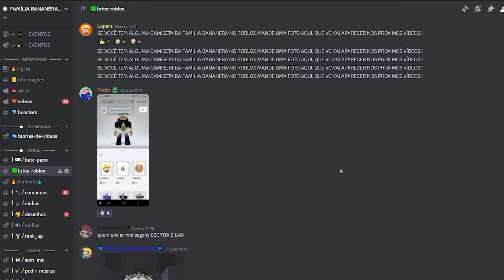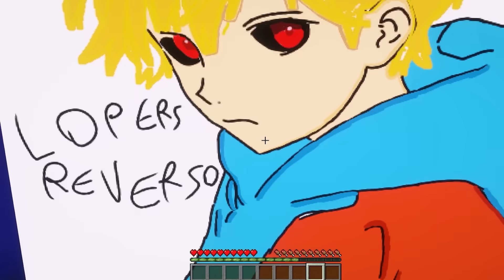ANINHA CONHECEU AS CASAS ELEMENTAIS NO MINECRAFT